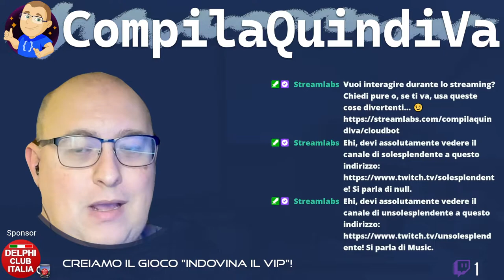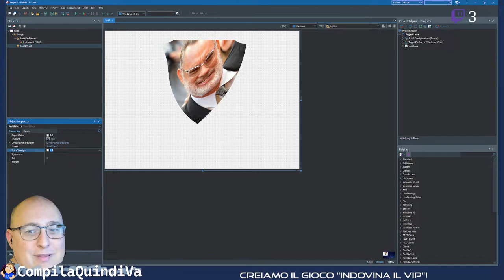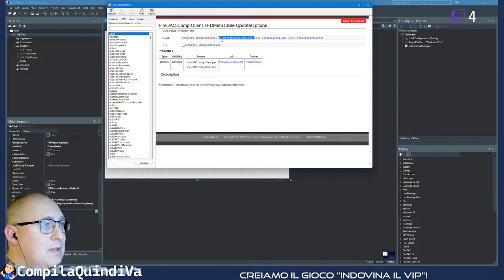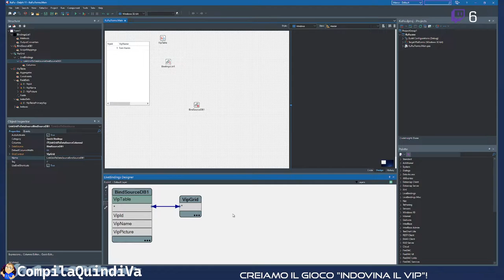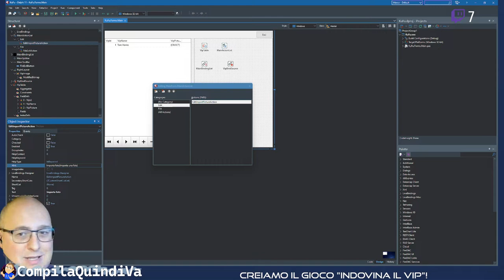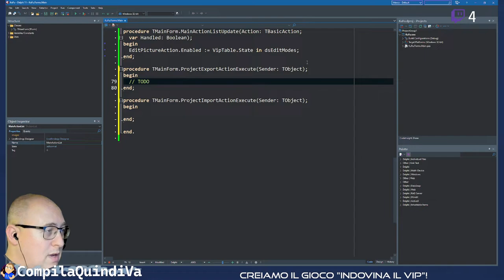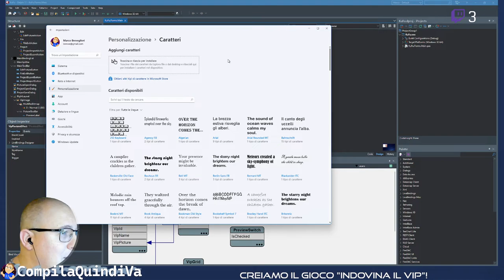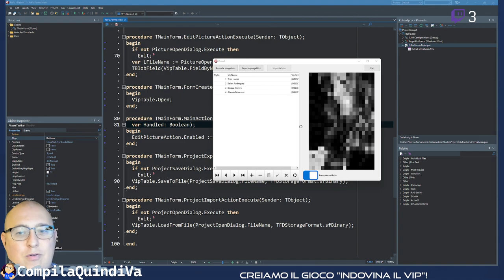Live Coding! Creiamo il gioco "Indovina il VIP"! 😎 - Parte 1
Replay live Twitch di giovedì 18 novembre 2021:
*** CREIAMO IL GIOCO "INDOVINA IL VIP"! PARTE 1 ***
(Live Coding)

Mi è venuta questa idea partecipando a un gioco a premi: l'obiettivo era indovinare il VIP nascosto dietro una foto, chiaramente deformata e deturpata per rendere la persona irriconoscibile.

Usando qualsiasi programma di grafica (ad esempio, Photoshop) siamo perfettamente in grado di prendere la foto di un personaggio famoso e trasformarla applicando vari effetti, al punto da rendere difficile capire chi si cela dietro quella immagine, e salvare poi il risultato ottenuto su disco.
Mettiamo però di voler stuzzicare i nostri giocatori, ad esempio aiutandoli in caso di difficoltà riducendo progressivamente la trasformazione del viso... certo, creare tutte queste "versioni" della foto è un processo tedioso, da ripetere per ciascun personaggio che vogliamo fare indovinare, e dobbiamo stare attenti a cosa andiamo a mostrare al pubblico.

Da qui è venuta l'idea di questa live: facciamo un programma per selezionare le foto di attori, censire il loro nome e sfruttare l'ampia gamma di effetti che la libreria grafica FireMonkey (inclusa in Delphi) ci mette a disposizione, variamo tipo e intensità delle deformazioni che andiamo ad applicare, e infine sveliamo la soluzione in modo elegante aggiungendo qualche effetto speciale. 🎆

Aggiungiamo poi una ulteriore sfida: scrivere la minor quantità di codice possibile per raggiungere il risultato voluto.

Impossibile dite? Guardate questa live e giudicate voi. 😉